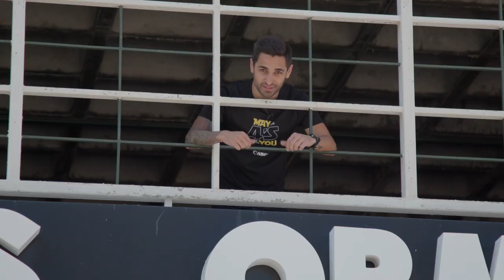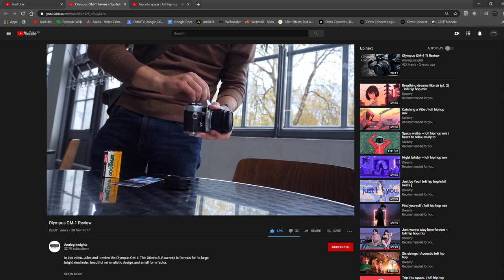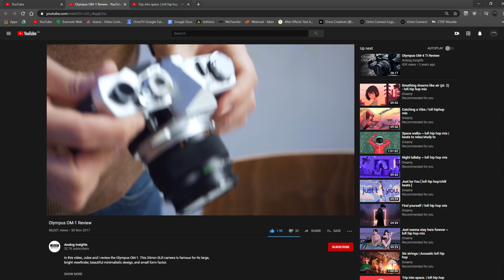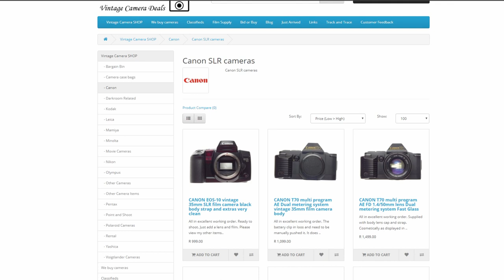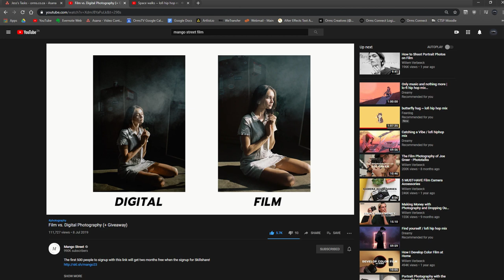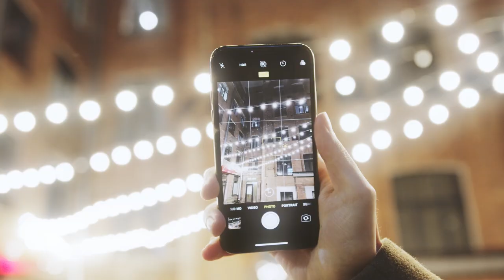FILM vs DIGITAL! I Sold My DSLR To Buy A Film Camera | Film Photography Tips for Beginners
About one year ago, Jess ditched digital forever and sold her DSLR to buy a film camera. In our latest video, she breaks down the age-old debate of film vs digital photography, how and why she bought a film camera and some film photography tips for beginners.

P. S. Looooooots of sample film photographs!

Came here for a specific part of this video? Table of content below:
00:00 Intro
00:41 Why I Started Shooting On Film
02:42 Buying A 35mm Film Camera Online
03:26 Olympus OM-1 Film Camera
03:45 How To Shoot On Film Without A Light Meter
04:03 Kodak Gold 200 Sample Images
04:22 Film vs Digital: Why I Prefer Shooting On Film
07:18 Why You Should Shoot On Film Instead Of Digital
13:10 Digital vs Film: Which Is Better?

- This outstanding short documentary from NBC Left Field explains why film photography in 2020 is still a thing
- Willem Verbeeck has a lot of incredible content for beginner and experienced film photographers on his YouTube channel

ABOUT ORMSTV
OrmsTV is one of the leading photo- and videographic YouTube channels in South Africa. We create videos about the latest cameras, news and rumours roundups for the avid gearhead community and rich educational content where we share the knowledge of local industry experts. Familiar faces you may recognise include Deon, our veteran host and resident Fujifilm fanboy; Andre, one of our sales reps and amazing gear expert; and Jess, our Video Content and Podcast Producer who occasionally steps out from behind the camera to contribute to our community.